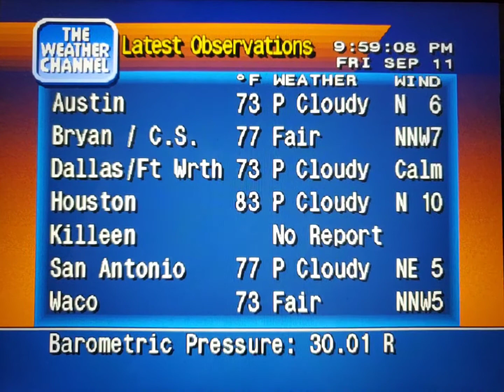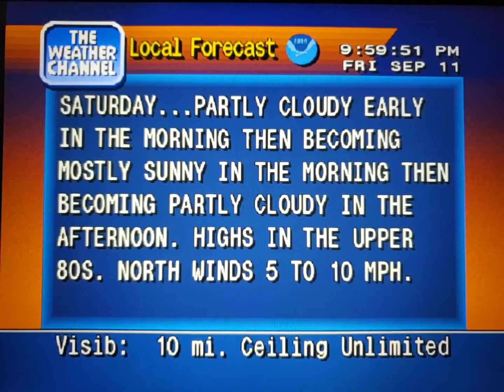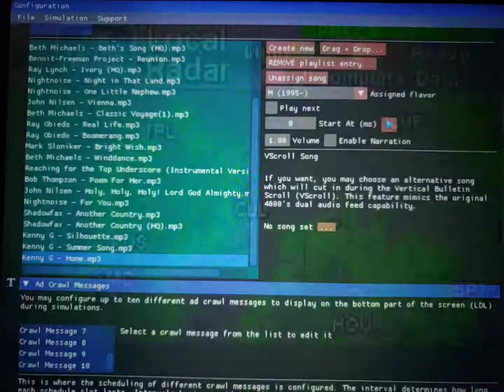WeatherStar 4000 Simulator Sept. 11, 2020(6)